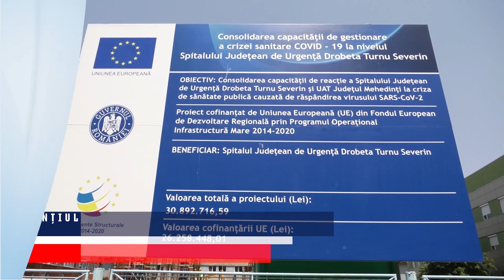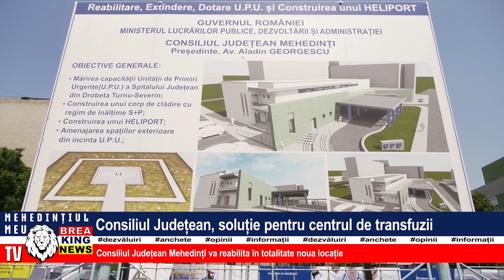CONSILIUL JUDEȚEAN, SOLUȚIE PENTRU CENTRUL DE TRANSFUZII